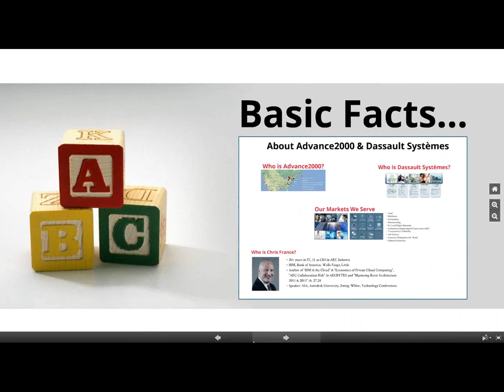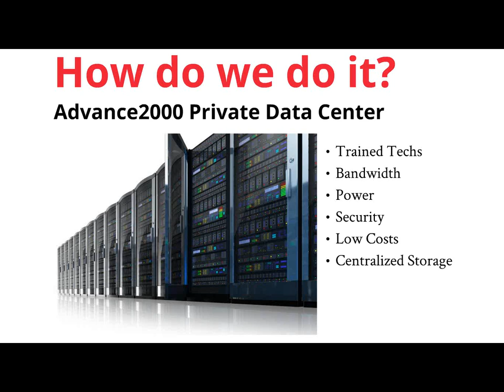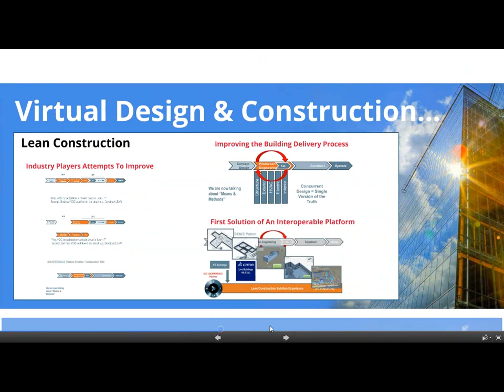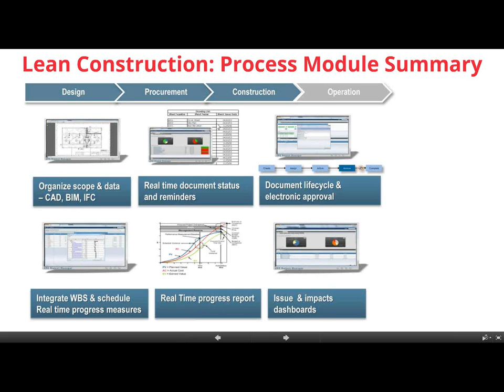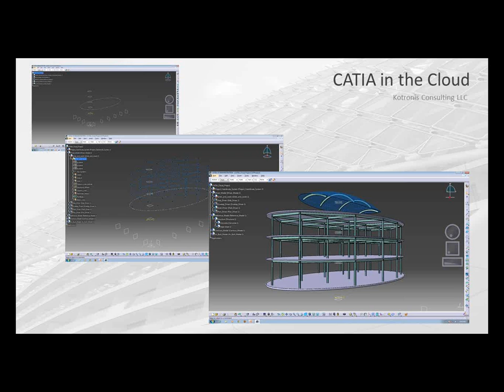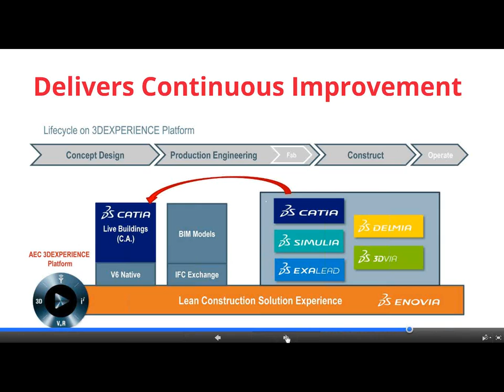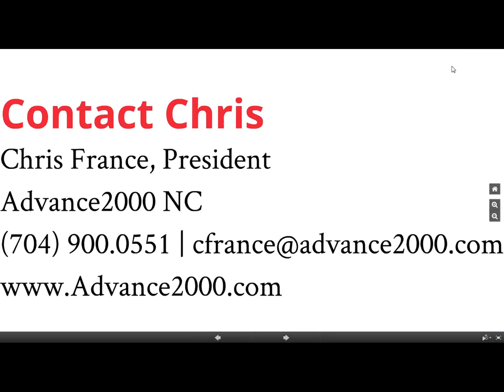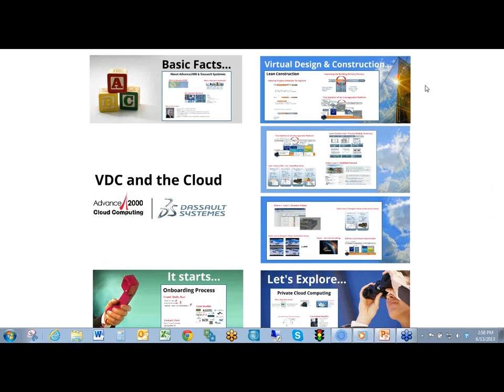VDC and the Cloud Webinar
Chris France, President Advance2000 NC, presents "Virtual Design & Construction (VDC) and the Cloud Webinar". As a contributing author to "Mastering Revit Architecture 2013" and AECBYTES, Chris discusses how Building Information Modeling (BIM) and the Cloud have become the foundation for Virtual Design & Construction (VDC).